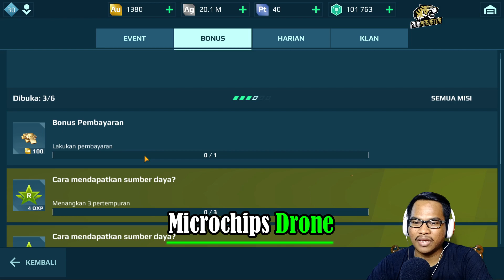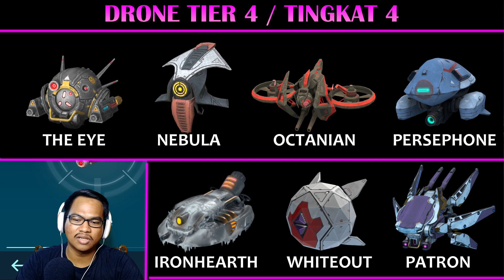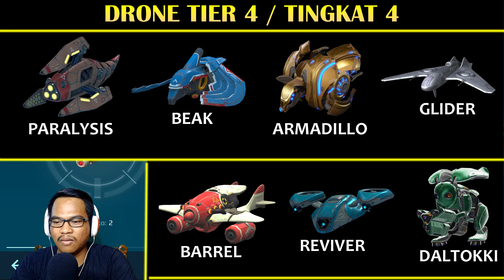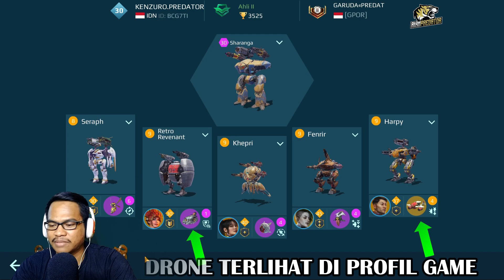DRONE OVERHAUL! Perubahan Besar Drone War Robots Indonesia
Kali ini gua akan membahas atau memberitahu perubahan besar yang terjadi pada drone di game war robots. Drone overhaul atau perbaikan drone ini membuat banyak perubahan seperti penghapusan hangar drone, ada mata uang baru untuk drone dan masih ada perubahan lainnya. Untuk lebih lengkapnya akan gua jelaskan pada video kali ini.

Terimakasih kepada kalian yang sudah menonton
My ID Games War Robots :
ID : BCG7TI

ID Clan War Robots (yuu gabung clan)
ID : 264502

Beberapa Alat Yang Digunakan :
Webcam : Vivo V7
Timestamp :
0:00 Intro
0:14 Pembuka
0:54 Apa Itu Drone ?
1:40 Cara Mendapatkan Drone Di War Robots
1:48 Belum Level 27 Vs Sudah Level 27
4:22 Hangar Drone Di Hapus ! Terus Pindah Kemana ?
5:04 Microchips Drone War Robots
8:35 Tier Drone / Tingkatan Drone War Robots
10:54 Perubahan Drone Lainnya
11:54 Kesimpulan & Penutup